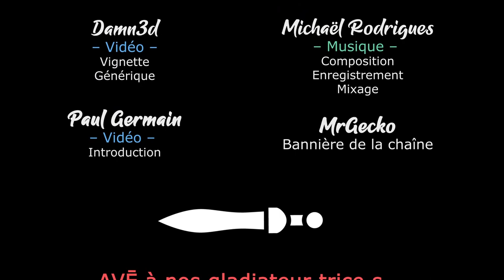LAST TRAIN HOME - Ep54 - Session pampa [FR]